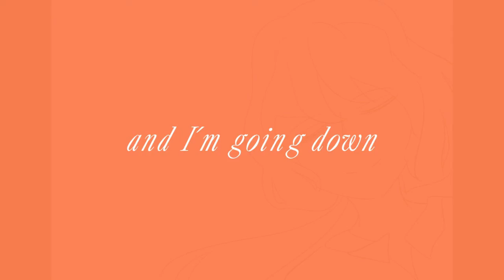eyes blue like the atlantic( so serious i swear no joke involve)